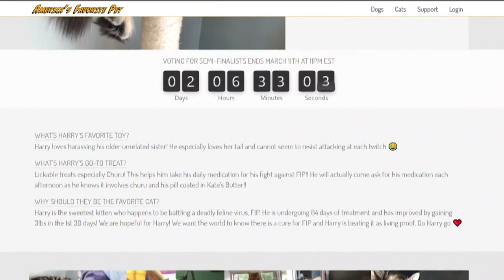Old Orchard Beach kitten in the running to become 'America’s Favorite Pet'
Harry, who is currently fighting a deadly cat virus, is a semi-finalist and is ranked 1st in his category in an online "America’s Favorite Pet" contest.